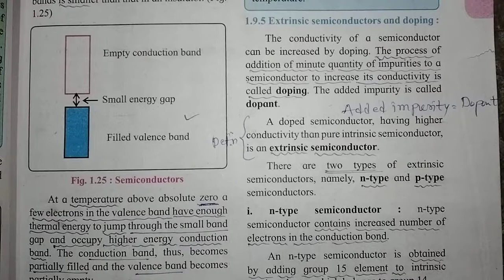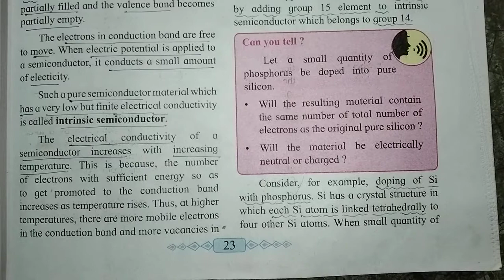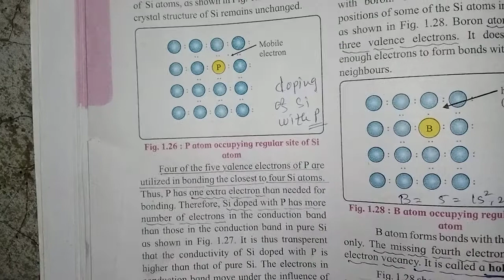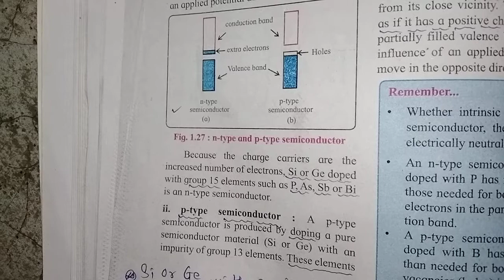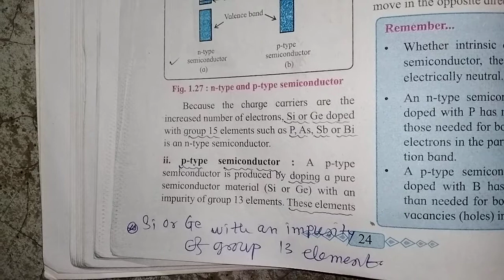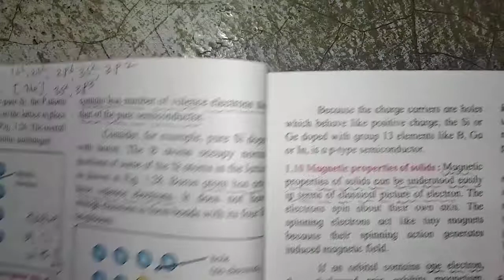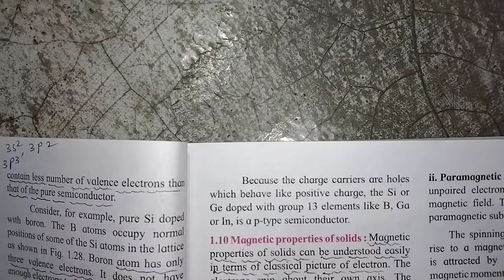Extrinsic semiconductor and doping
Std-12 Chemistry
1. Solid state
n-type semiconductor
p-type semiconductor